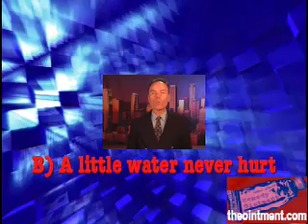News Quiz 3/14/08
A quiz about what happened in the news during the second week of March 2008.